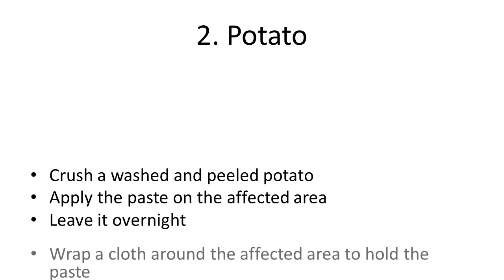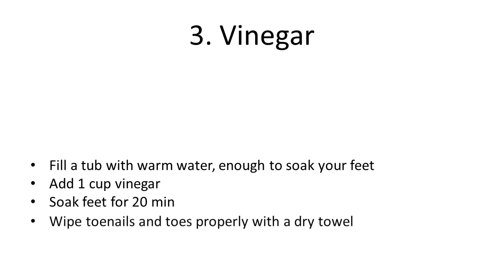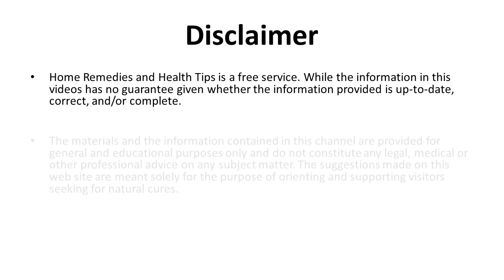Natural Ayurvedic Home Remedies for Toenail Fungus | Home Remedies For Nail Fungus